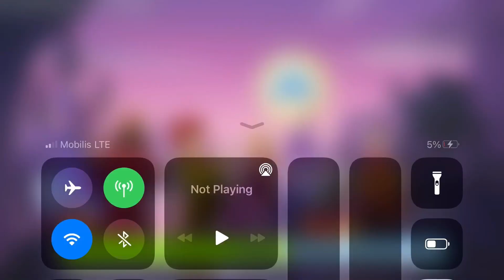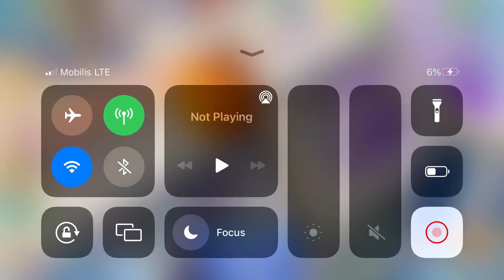NEW ! UPDATE 75 : The Black Cauldron | Disney Magic Kingdoms Gameplay Walkthrough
Here’s the new Disney magic kingdom game update